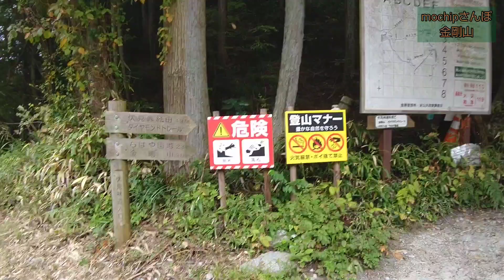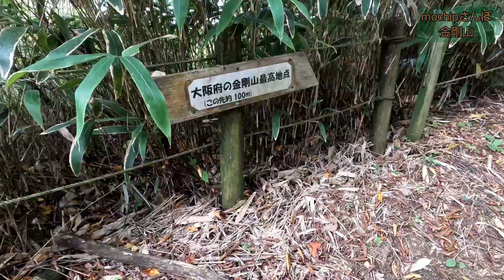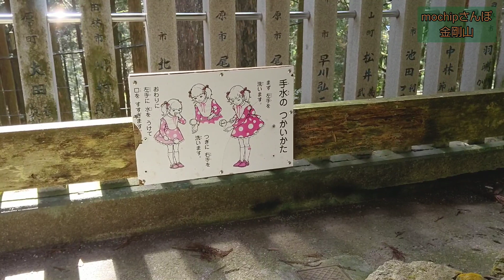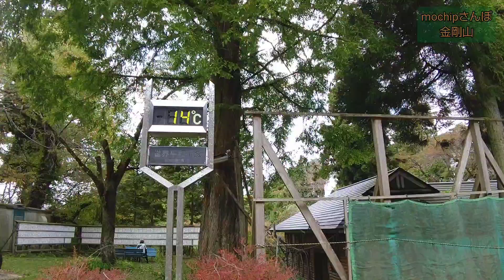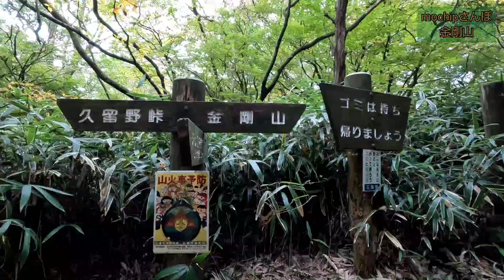【週末さんぽ】初心者コース伏見林道で秋の金剛山ハイキング/下山は久留野峠/大阪府 奈良県 2022年10月22日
こんにちは@mochip2933 です。

紅葉に染まりはじめた金剛山へ行ってきました。

今回は百ヶ辻の駐車場から登山スタート。
伏見林道(念仏坂)を歩き伏見峠経由で金剛山 山頂を目指します。
この季節も林道沿いにお花が沢山見られます。
山頂が近くなると葉が色づいた木々も多く見られ秋の彩りを感じました。

下山は伏見峠からダイトレを歩き久留野峠へ。
昨年初めて見たキッコウハグマ(亀甲白熊)の可愛らしさが忘れられず、今年も探しに行きました。
本当に小さなお花、今年もまた撮影に大苦戦でした。

《歩いたルートはYAMAPにあります》
金剛山

【駐車場】
笠松駐車場(有料)
※この上に府営駐車場もあります

【トイレ】
笠松駐車場裏
ちはや園地
山頂広場